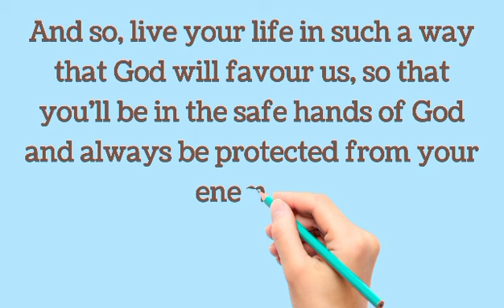How to win the favour of God, over your enemies?(sub:Eng)@L.Kumzukwalling|Isaiah 40:11# 894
1 Minute with God's word Isaiah 40:11
How to win the favour of God, over your enemies?(sub:English)‎@L. Kumzuk Walling |Isaiah 40:11# 894